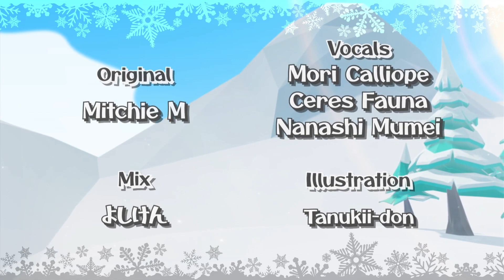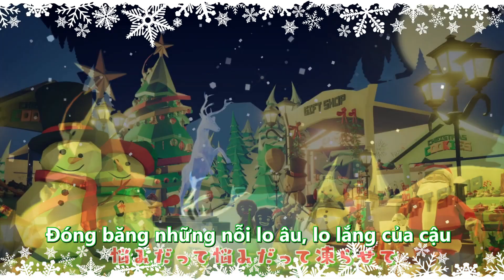[Vietsub] Suki! Yuki! Maji Magic - hololive English Cover Calliope, Fauna, Mumei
Original video:
Suki! Yuki! Maji Magic - hololive English Cover [Mori Calliope, Nanashi Mumei, Ceres Fauna]